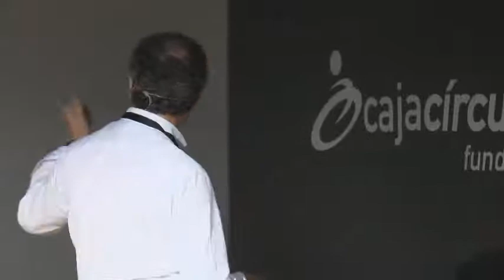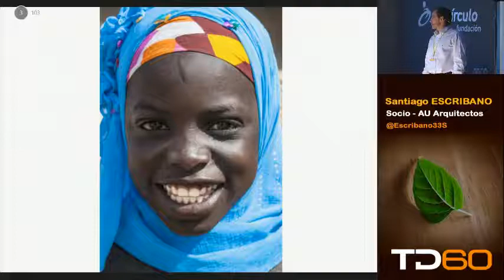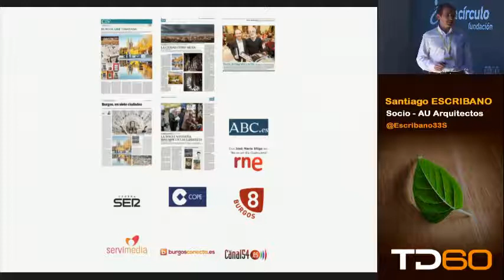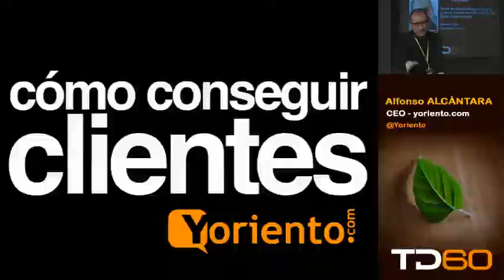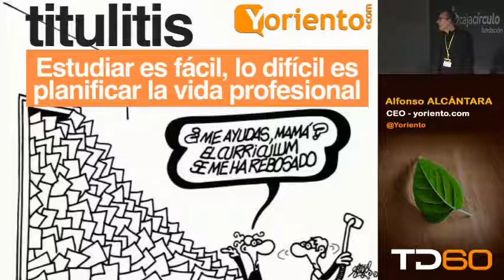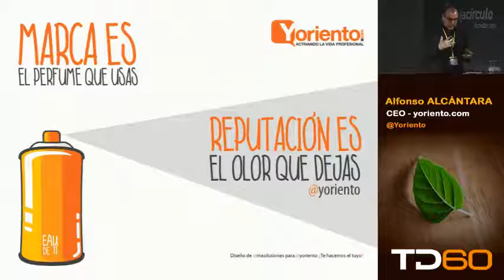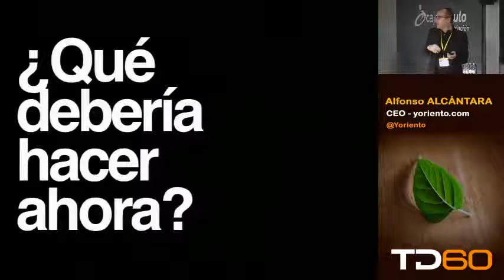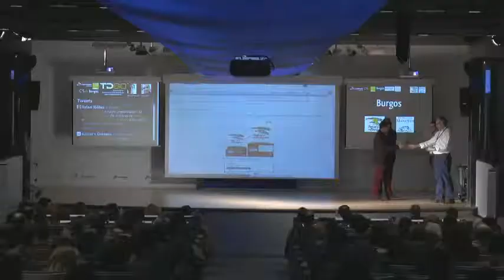TechDay60 - Empleo 2.0: Aprovecha tu talento y conviértete en un SUPERPROFESIONAL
El concepto empleo 2.0 se refiere a técnicas no a contenidos.
Prácticas que se basan en el uso de la Web Social no para buscar trabajo de forma convencional sino para que “el trabajo te encuentre” mediante técnicas de posicionamiento y marca, que facilitan tu localización.

De la mano de Santiago y Alfonso vibraremos con su experiencia y aprenderemos de las técnicas de estos dos profesionales que en algún momento se han tenido que "REINVENTAR".